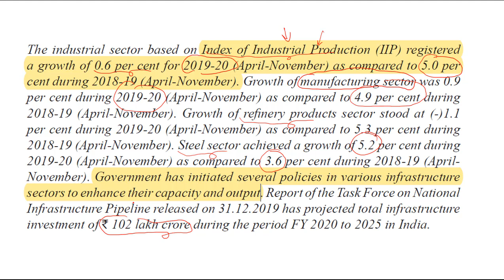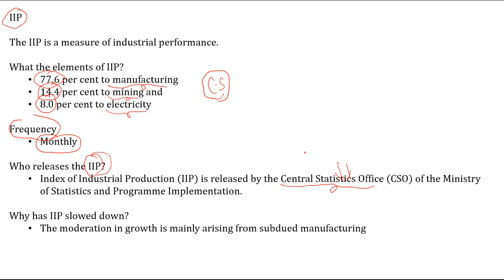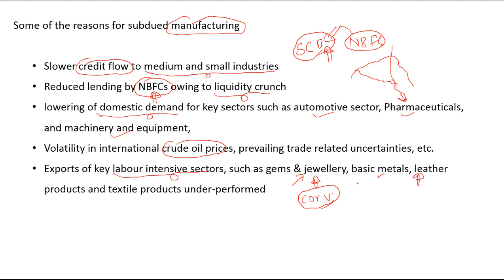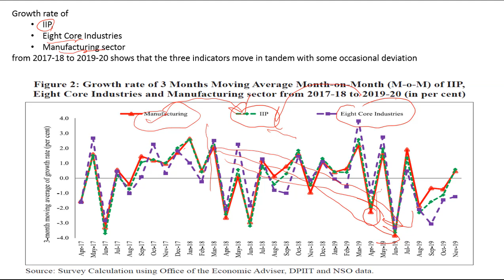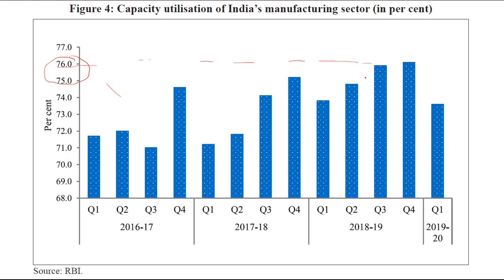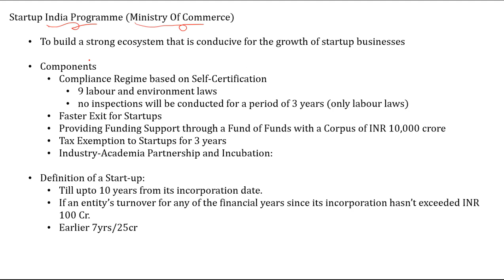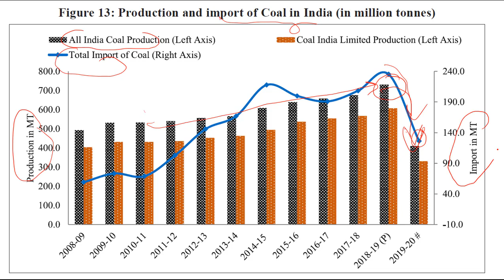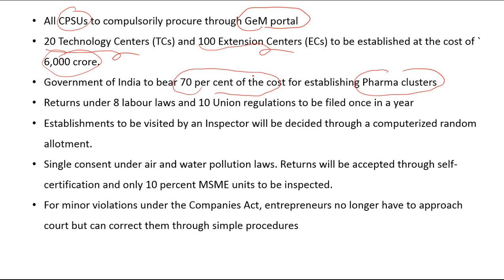Lecture 24, Economic Survey 2019-20 Discussion